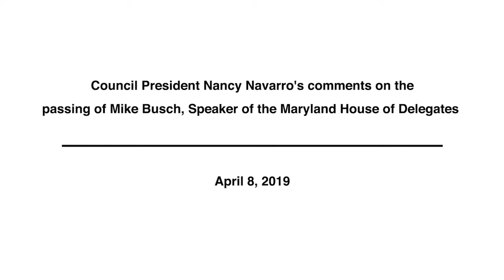Council President Navarro's comments on the passing of Mike Busch, Speaker of the House of Delegates